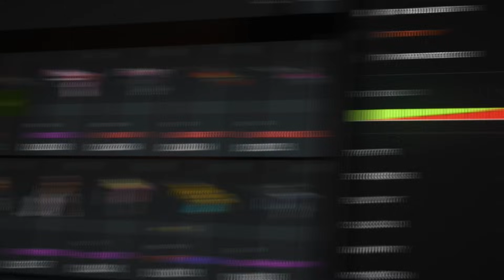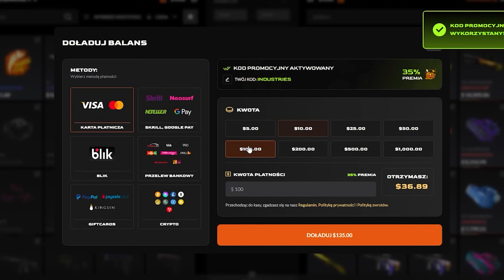PEVOR FORMA MUTANT W MECZU EMERITOS BANDITOS!